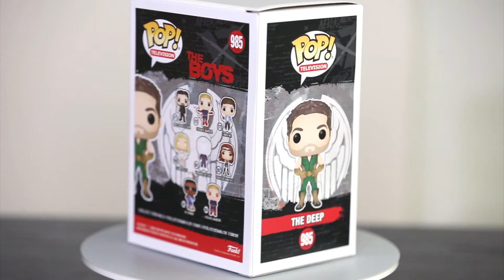The Deep The Boys Funko Pop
The Deep
The Boys
Funko Pop